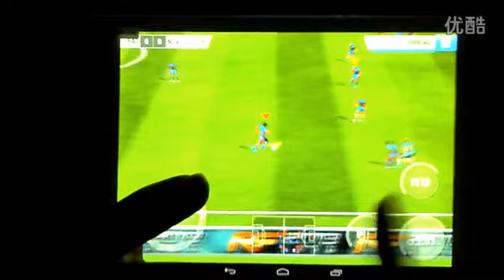Chuwi V88 Mini - 7.9" Ecran IPS Android 4.1 RK3188 Quad-core Tablette PC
Tablette PC de Marque: Chuwi
OS: Android 4.1
Taille d'Ecran: 7.9 pouces
Taille d'Ecran: IPS
Type d'Ecran Tactile: Capacitif
Résolution: 1024 x 768
Marque du Processeur: Rockchip
CPU: Processeur Rockchip RK3188 ARM Cortex-A9 Quad-core
Fréquence du Processeur: 1.6GHz
GPU: Mali-400
RAM: 2GB
NAND Flash: 16GB
Fonction:  WiFi, Bluetooth, Gravity Sensor
WiFi: 802.11 b/g/n
Caméra: Caméra Arrière 5MP, Caméra Frontale 2MP
Capacité de la Batterie: 5000mAh
Langue: Anglais, Russe, Espagnol, Français, Italien, Portugais, Allemand, Árabe, Turc, Vietnamien, Polonais, Néerlandais, Malais, Tchèque, Indonésien, Thaï, Coréen, Japonais, Chinois
Format d'Audio: MID, OGG, WMA, WAV, MP3
Format d'Image: GIF, BMP, PNG, JPG
Format de Vidéo: WMV, RMVB, MPG, AVI, 3GP, MP4
Format d'E-book: TXT, etc.
Port d'Extension: Port Mini HDMI, Port Micro USB, Port de Charge, Emplacement Carte TF, Port Ecouteurs 3,5mm